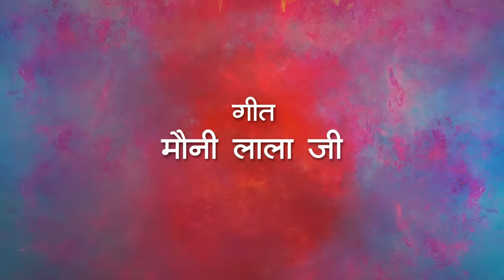WARI JAHUN KA RE KANHAIYA [CG होरी गीत] Singer - Kantikartik Yadav || KOK Creation Rajnandgaon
Song - Wari jahun ka re kanhaiya
Album - Aage Fagun Tihar
Singer - Kantikartik Yadav
Lyrics - Mauni Lala ji(Jevartala)
Creative head - Kedar Yadav
Technical Head – Vinod Kashyap

Music Arranger - Jagjeet singh Babbi
Musician - Rajesh Nayak & Others
Recording - Swaranjli Studio Raipur (C.G) 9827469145,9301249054
Record & Programming - Kartik Sahu
Audio Mastering – OP Dewangan
Post Production - KOK Creation & Team Rajnandgaon

Regards - KOK Creation Rajnandgaon

Follow us on the following link for latest update –

Category
Music
Category
Music